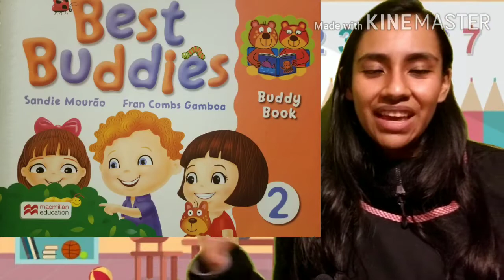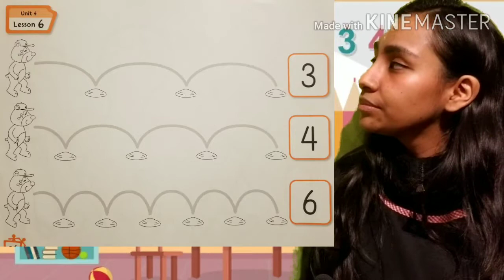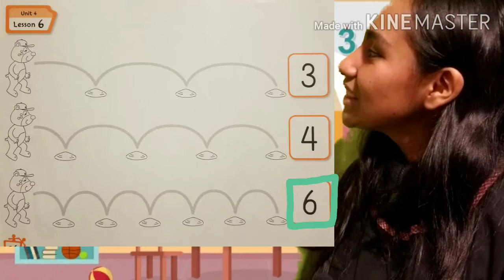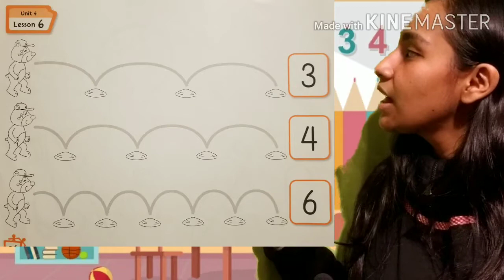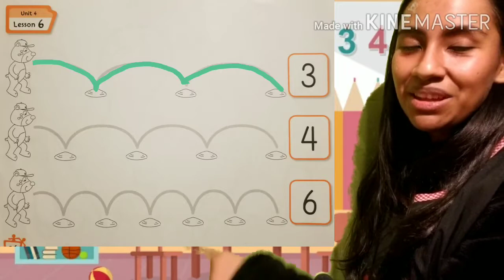PreKinder Clase de ingles No 44 Happy Kids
Miercoles 12 de Agosto de 2020